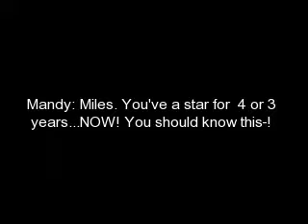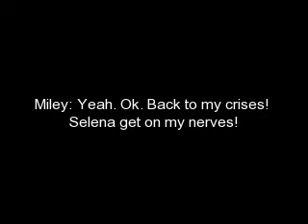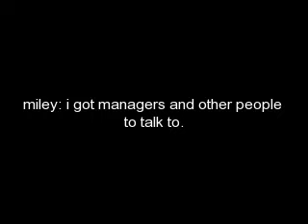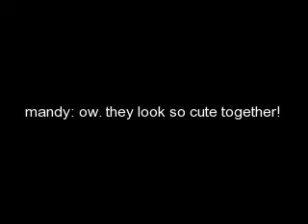The Cyrus Crises Ep. 2 - The Teen Life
in this ep miley learns how to be a normal girl while being a star. but when nick comes in and ruins it and so do the rumors. why does miley care about the rumors?!!?!?!?! find it out!